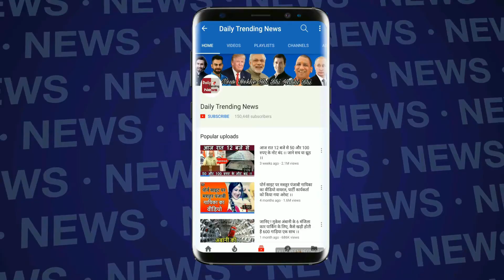Valentine Day के मौके पर Romantic नहीं Anushka ने शेयर किया बेहद डरावाना Video !!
अनुष्का शर्मा ने अपनी फिल्म 'परी' का एक नया टीजर शेयर किया है. जिसमें एक अनुष्का अपने साथी को आईलवयू कहती दिखती हैं और फिर उन्हें एक बुरा साया नजर आता है.
वैसे तो शादी के बाद ये अनुष्का शर्मा का पहला वैलेंटाइन्स डे है लेकिन इस बार वो ये वैलेंटाइन रूमानी अंदाज में मनाने के मू़ड में नहीं हैं. अनुष्का शर्मा ने अपने इंस्टाग्राम पर एक वीडियो पोस्ट किय जिसमें उनका बेहद डरावना अंदाज देखने को मिला. इस वीडियो के कैप्शन में अनुष्का ने लिखा है कि क्या आप इस लड़की के वैलेंटाइन बनना चाहेंगे. आपको बता दें जिस लड़की के बारे में अनुष्का बात कर रही हैं वो और कोई नहीं बल्कि 'परी' है.
अनुष्का शर्मा ने अपनी फिल्म 'परी' का एक नया टीजर शेयर किया है. जिसमें एक अनुष्का अपने साथी को आईलवयू कहती दिखती हैं और फिर उन्हें एक बुरा साया नजर आता है. आपको बता दें कि ये पहली बार नहीं है जब फिल्म का टीजर रिलीज किया गया है बल्कि इससे पहले भी इस फिल्म के कई टीजर रिलीज किया जा चुके हैं. लेकिन ये नया टीजर पहले के टीजर के मुकाबले कहीं ज्यादा डरावना है. फिल्म के अभी तक सामने आए टीजर और पोस्टर को देखने के बाद कहा जा सकता है कि फिल्म में हॉरर और थ्रिलर का जबरदस्त तड़का लगाया गया है. आपको बता दें आज फिल्म का ट्रेलर रिलीज किया जाने वाला है.